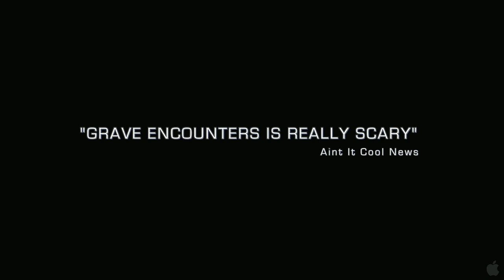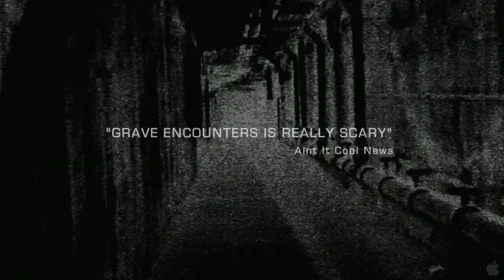Grave Encounters Trailer 2 (2011) HD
Lance Preston and the crew of "Grave Encounters", a ghost-hunting reality television show, are shooting an episode inside the abandoned Collingwood Psychiatric Hospital, where unexplained phenomena has been reported for years. All in the name of good television, they voluntarily lock themselves inside the building for the night and begin a paranormal investigation, capturing everything on camera. They quickly realize that the building is more than just haunted - it is alive - and it has no intention of ever letting them leave. They find themselves lost in a labyrinth maze of endless hallways and corridors, terrorized by the ghosts of the former patients. They soon begin to question their own sanity, slipping deeper and deeper into the depths of madness, ultimately discovering the truth behind the hospital's dark past...and taping what turns out to be their final episode.